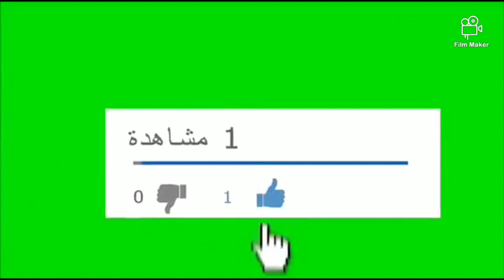رسم عيون انمي| للمبتدئين |خليك_بالبيت 💙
اهلا وسهلا بالجميع بقناتي اني اسراء عمري 20سنه احببكم كلكم اتمنى تدعموني ♥️مجرد فتاة تعشق الرسم وحبيت اشاركم ايامي واوقاتييي ووكلشي ونتقربب من بعض ويارربب تعجبكم القناة 🙈💙
arthritis
artist
articulate
article
artiste meaning
artificial intelligence
artifacts
articulate meaning
art of war
art gallery jamaica
art meaning
art movements
art and craft
art work
art stores in kingston
art supplies kingston
art centre
art deco
art and fabric
art automotive
art and craft ideas for kids
art activities for kids
art and craft supplies
art appropriation
art and design syllabus
art and craft for kids
art appreciation
a article
a artist
a arte da guerra pdf
a art or an art
a artistry salon
a article or an article
a art studio
a art name
a arte da guerra frases
a arte de viver
art box printing
art basel
art box printing kingston
art basel miami
art basel 2019
art balance
art basel banana
art basel miami 2020 dates
art bar
b arthur
b arts stoke
b artist
b arthur age
b art vs mb14
b artinya
b art vs d low
b artistic frames & gallery
b arts usyd
b art iloilo
art critique
art car mart
art competitions in jamaica 2020
art curator
art classes in jamaica
art criticism
art careers
art center
art critique example
c artery
c artists
cartoon
c arthritis
c art therapy
c art device
carters
c artery disease
cartier
c arts and crafts
art director
art drawing
art design
art dictionary
art dealer
art director job description
art deco movement
art director salary
d artagnan
d artepp
d arts megaman
d art nails
d art fusion
d art of science
d art winery
d art hotel
d arts megaman x
d art cafe
art elements
art events jamaica
art exhibition
art evolution mural group
art easel
art exhibitions london
art education
art exhibits nyc
art events near me
art exhibitions london 2020
e arthur brown
e articles
e artists
earth
e art gallery
e article blog
e art kulim
e arthritis
e articles online
e artist names
art forms
art for kids
art framing in jamaica
art forms definition
art furniture
art forms in jamaica
art forms in the caribbean diaspora
f artist
f arthur jones
f artinya
f articulation words
f arts and crafts
f arthur jones exmouth
f articulation
f arthritis
f art design
f artery
art gallery montego bay
art gallery near me
art grid
art gallery crossword clue
art garfunkel singing partner
art gallery kingston jamaica
art galleries in negril jamaica
art gallery ocho rios jamaica
g arthur brown jamaica
g art gallery
g artists
g artwork
g arts and crafts
g arthritis
g artinya
g articulation words
g art gallery singapore
g artistry
art history
art hashtags
art historian
art hashtags instagram 2019
art hub for kids
art house
art hoe
art house cafe
art hotel
art hill ford
h artist
h art concept
h art signature
h art gallery
h arts and crafts
h art salon
h art concept ss15
h artwork
h arthritis
h art studio
art institute
art in jamaica
art ideas
art in spanish
art in french
art images
art inspiration
art imitates life
art icons in jamaica
art institute canada
i artist
i articulate myself succinctly
i art reborn
i art camera mod apk
i art thou thou art i
i artist management
i arted t shirt
i art studio
i art camera
i art pour i art
art journal
art jamaica
art jobs
art journal cxc
art jobs in jamaica
art jobs near me
art jamming
art journal ideas
art jamming singapore
art jokes
j arthur rank
j art studio
j arthur brown
j arthur rank gong
j arthur bowers
j arthur slang
j arthur bowers compost
j arthur bloom
j arthur trudeau memorial center
j arthur brown wife
art kelly
art kit
art knapp
art karat
art kits for kids
art kids
art knife
art kino
art kids hub
artkala
kmart
kmart clothing
kmart shoes
kmart dresses
kmart stores
kmart bookstore anchovy
kmart jamaica
kmart online shopping
k artistry
k arts
art librarian
art lawyer
art lessons
art line
art logo
art lessons for kids
art lessons near me
art light
art lab
art loeb trail
l artusi
l artigiano
l artisan
l artista
l arthur
l art pour l art
l artiglio
l artiste sandals
l artusi menu
l artisan bakery
art movement definition
art museum
art museums in jamaica
art movement timeline
art media
art museum definition
art mediums
art movements list
m art tattoo
m arti
m arthur glen
m arts precinct
m arts and crafts
m art of hair
m arthritis
m arteta news
m arterial pressure
m artisti
art nouveau
art naturals
art nouveau architecture
art n tings santa cruz
art